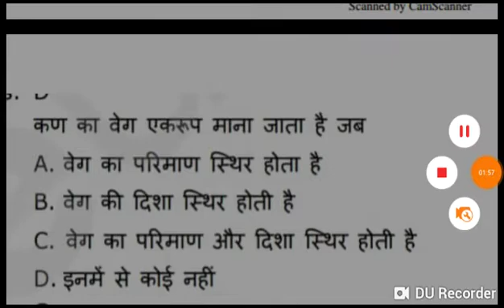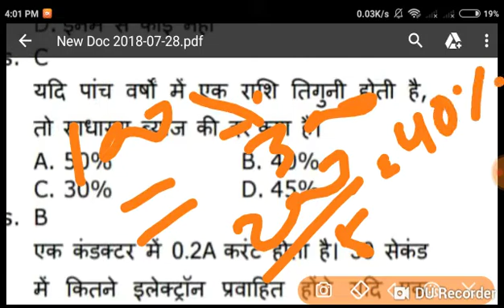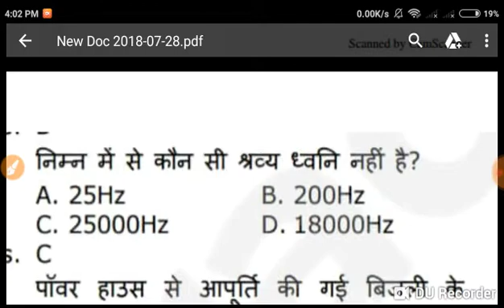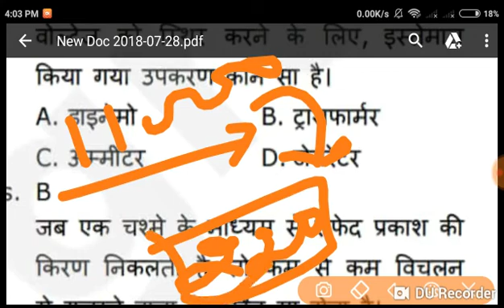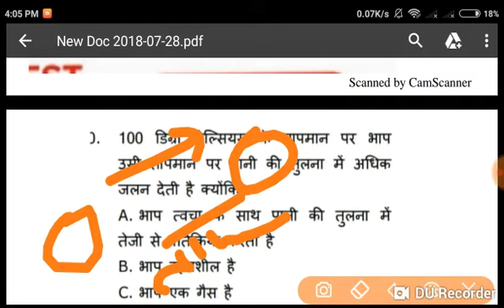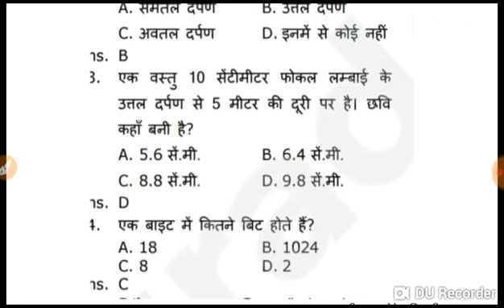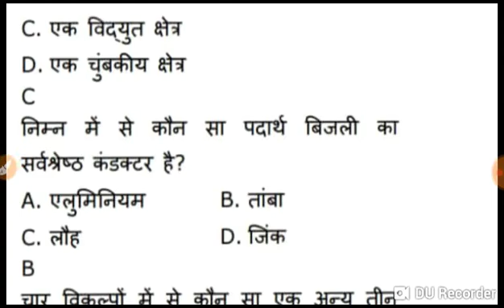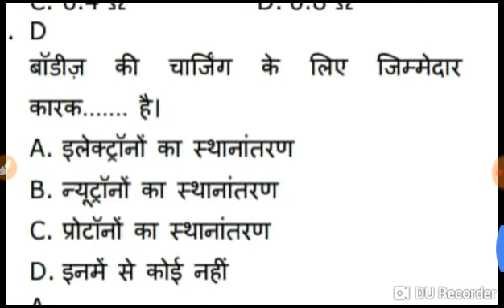Rrb alp TECHNICIANS question ask in 3rd shift|| जो 3rd shift में पूछे गये 2018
RRB Alp TECHNICIANS 3rd shift question,rrb 2018 3rd shift question,alp TECHNICIANS 3rd shift question,alp TECHNICIANS 3rd shift 9 August question,